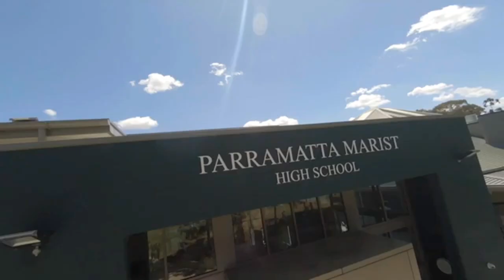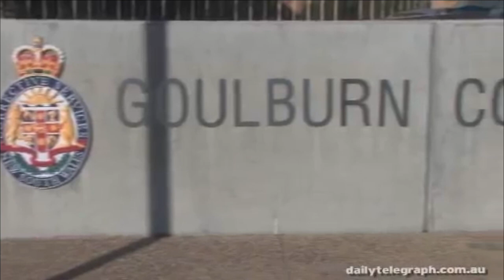Sef Gonzales - The Murder of A Family By Their Spoiled and Narcissistic Son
Today we are looking at the case of Sef Gonzales who murdered his parents and sister in Sydney Australia in 2001, becoming one of the most infamous and controversial state of New South Wales.

We will explore the life of Gonzales and his family, the murder of the Gonzales family, the trial of Sef Gonzales as well as his imprisonment at the Golbourn Correctional Facility.

Media footage of copyright Crime & Investigation Australia, The Daily Telegraph and Channel Ten.